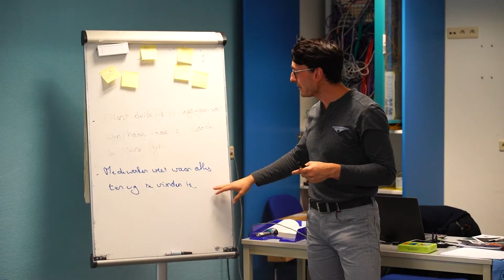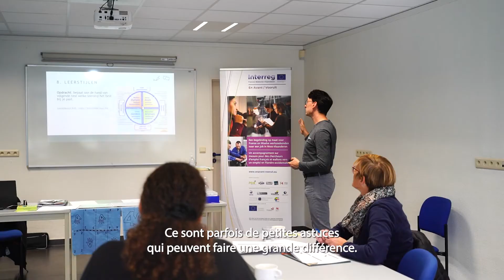En Avant Mentoropleiding / Formation Tuteurs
In het project En Avant / Vooruit organiseren we mentoropleidingen met nadruk op de soft skills. Die moeten werknemers in een bedrijf toelaten nieuwe Franstalige werknemers te onthalen en te integreren op de werkvloer.

Dans le cadre du projet En Avant / Vooruit, nous organisons des formations de tuteurs en mettant l'accent sur les compétences non techniques. Ceux-ci doivent permettre aux employés d'une entreprise d'accueillir et d'intégrer les nouveaux employés francophones dans sur le lieu de travail.